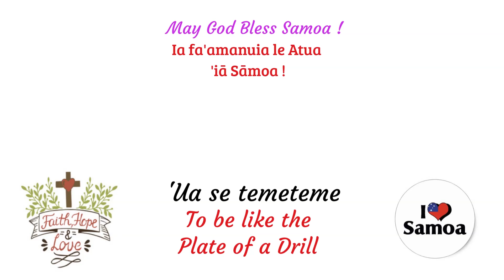MOLIO'O SUMEO ( t o Y o t a ) : 'Ua se temeteme - To be like the Plate of a Drill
Molio'o Sumeo at the 50th Celebration of Samoa's Independence in 2012. MOLIO'O SUMEO